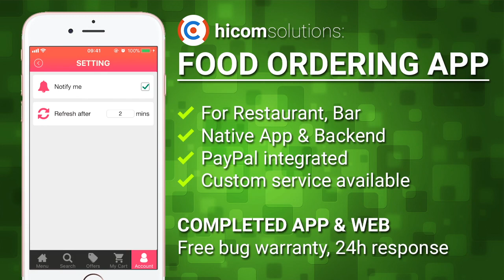Food ordering ios app template, script & source code for sale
We also offer setup, reskin & customization service.